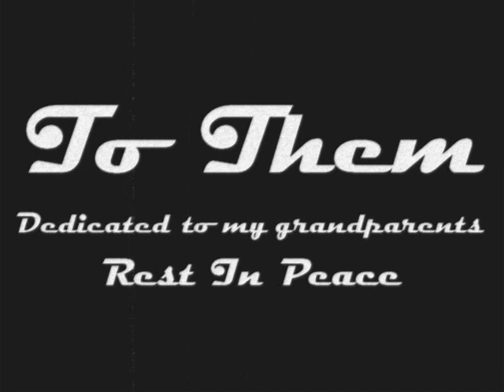GorDoN 國蛋 Ft. Ash - To Them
GorDoN a.k.a. 國蛋
來自顏社 Kao Inc.

[ To Them ]

☆Lyrics:

verse 1

還記得那個時候

焦急的我只能留在家裡等候

一句問候 傳來在電話的另一頭

你已鬆開雙手 結束了最後對生命的

努力奮鬥 上帝美化了結果

醜化了我 對你那一絲希望的落空

停止心臟的跳動 帶走

看著我 不曾放下那 一抹的笑容

哭泣的天空 忙著分擔我的心憂

夏日南風 不合時的 吹拂我的心愁

我想跟著我的心走 走在你

留下腳步還清楚的行蹤

也許那是星空 maybe 是我想多

但你將不再牽著我手 不再跟我同桌

不 再跟我散步 不再 跟我看球

"遇見你" 我把它叫做邂逅

chorus

like the light in the dark

when you closer to me

I feel you so real

深鎖冰封著回憶 用我溫熱的雙手

捧著那一抹笑意 輕閉的那雙眼睛

verse 2

我喜歡在你就寢的時後跟你說晚安

這一次也當然 說的我不由的淚流心酸

徘徊在你的左右 我重複著good nite

but tonight i cant even smile back

唯一能做的是買醉 用那恍惚的片刻

換來從前的時間

品嚐和回味 苦澀中略帶的甜味

將你背在身上所累積的疲累 我不累

只想讓你醒著不想讓你睡

只想把你留在昨天管他時間怎麼飛

世界怎麼變 人生怎麼play

就算運氣再背 whatever i aint goin nowhere

but you'd already got there 少了什麼

多了什麼對我來說 it doesnt matter

什麼都沒了 與你一起做的夢

也沒了 一切都沒了

chorus

verse 3

you told me人生就是要have fun

你對我的期許 sorry i did none

but i tried 讓你在天堂也會笑的

開心的炫燿著 i'm your grandson

固 執的接受你已 離去的事實

保護著你身上留下不只 一點的堅持

你把自己付給現實 溼透的信紙

寫著你走之後的日子

一樣的角度 依樣畫葫蘆

擦拭著你捨不得 帶走的茶壺

用 你的方式愛護 我也不再愛哭

泡杯好茶來敬這下午

把你的戒指帶上 就像你還在我身旁

穿上天神送給你的翅膀

把我的耳機帶上 就像我還在你的身旁

重複撥放送給你的說唱

chorus